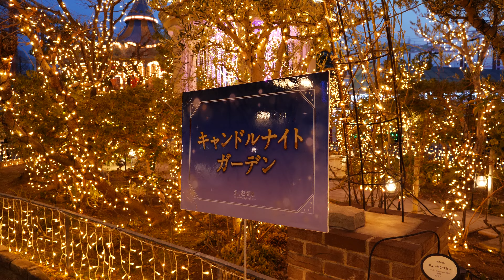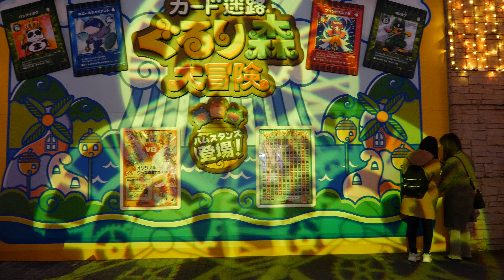ひらパー（ひらかたパーク）光の遊園地 キャンドルナイトガーデン・ノームトレイン 2021/2（4K UHD 60fps）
京阪電車でひらパーに行ってみた。